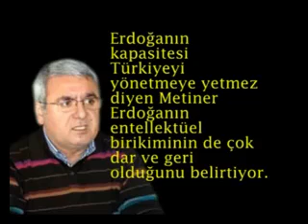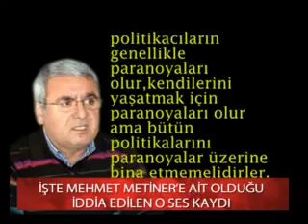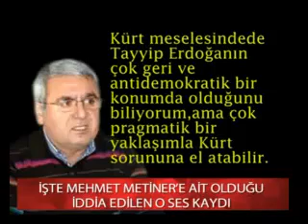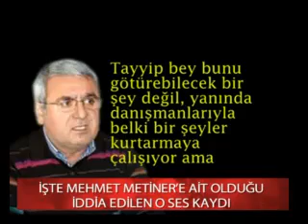Mehmet Metiner'in Başbakan Erdoğan'ı yerden yere vurduğu o video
Mehmet Metiner Recep Tayyip Erdoğan'a bakın neler söylemiş...